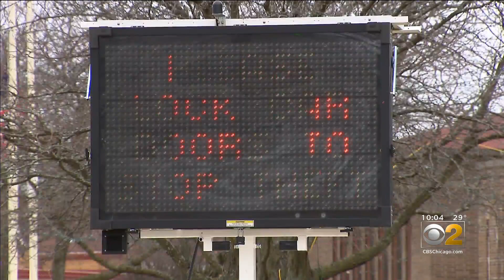Lincolnwood Residents Say They Feel Like They're Targets For Auto Thefts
They’re bold, quick, and violent – car thieves using the village of Lincolnwood as their own personal shopping spot. CBS 2's Tara Molina reports.